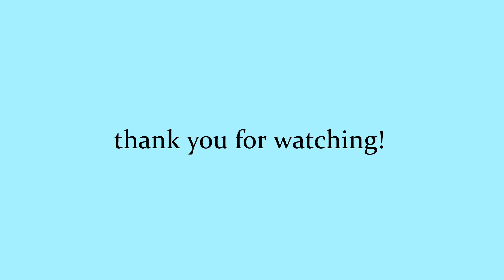A Sadness Runs Through Him MAP Part 11 and 16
I really learnt a lot making these two map parts and it was super fun! Because the map is both PMV and AMV I decided I want to do one part in PMV and one in AMV! And this is the first time since the Lament Meme that I've used my OC Scribbler and ofc I had to make him super piney because that's his personality summed up. Part 16 is Banana dying again because idk it's my default draw ahH

1017